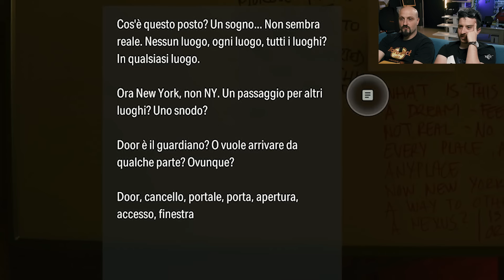ALAN WAKE 2 - Scrivere di scrivere mentre si scrive.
Alan Wake 2 è, di fatto, un gran gioco. Peccato che racconti una roba che non riusciamo proprio ad apprezzare, e viva di una poetica che non riusciamo a tollerare. Anche le informazioni a schermo sono espresse in modo tale da smuoverci i nervi come una multa immeritata.

per QDSS
Viale S. Francesco 41
86039 Termoli CB